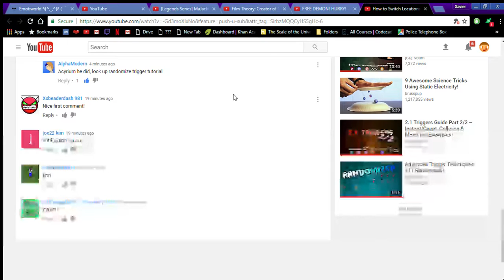Who WAS First??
lel I find it funny when this happens xD